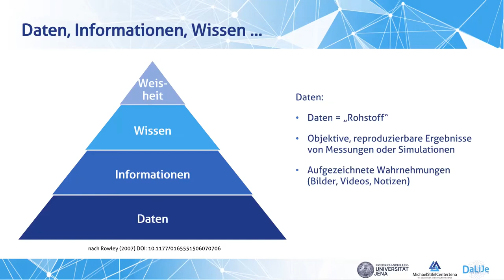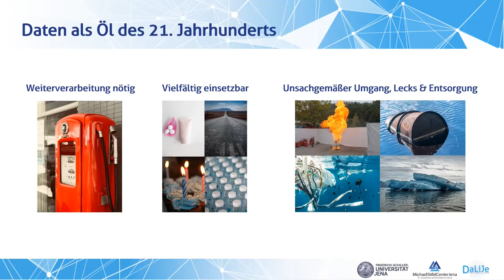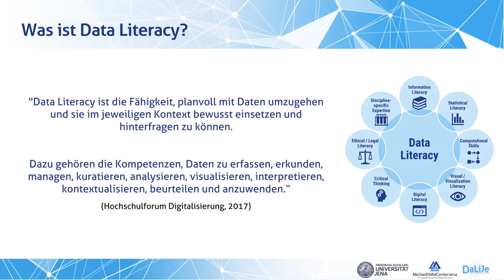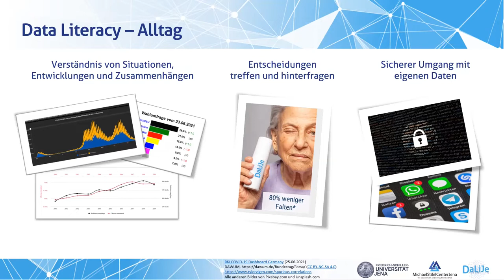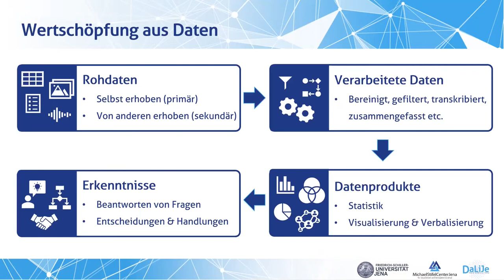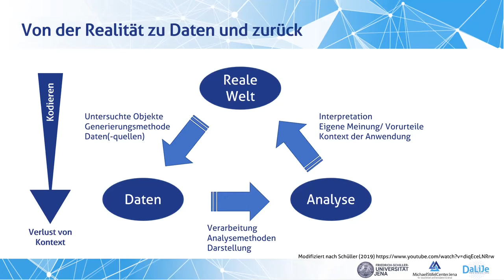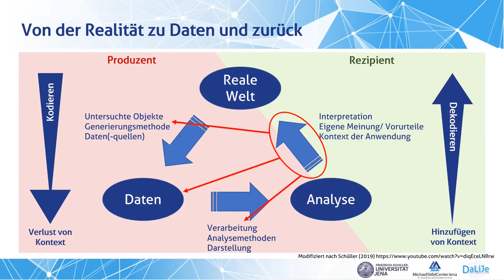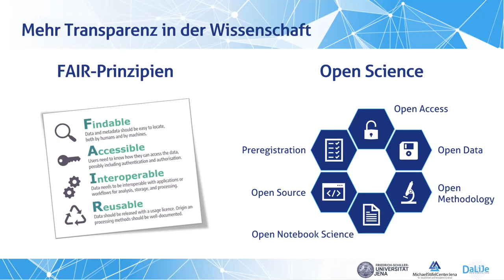Data Literacy - Datenkompetenz als Schlüsselqualifikation im 21. Jahrhundert (Coffee Lecture)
Data Literacy wird definiert als die Fähigkeit, planvoll mit Daten umzugehen und sie im jeweiligen Kontext bewusst einsetzen und hinterfragen zu können.

Durch die fortschreitende Digitalisierung und Datafizierung der Gesellschaft werden Kompetenzen zum Umgang mit Daten immer wichtiger, nicht nur in der Wissenschaft sondern auch in anderen Arbeitsbereichen und für die gesellschaftliche Teilhabe. Dabei geht es nicht nur darum selbst Daten erheben und verarbeiten zu können. Wir werden täglich mit großen Mengen an Daten konfrontiert, die uns unter anderem bei der Einschätzung von Entwicklungen in der Welt oder aber auch beim Treffen von persönlichen oder beruflichen Entscheidungen helfen sollen. Grundlegende Kompetenzen zum Umgang mit und dem Verständnis von Daten sind daher wichtig, um Wissen aus den verfügbaren Daten zu generieren und begründete Entscheidungen treffen zu können.

Diese Coffee Lecture widmet sich der Frage, was es bedeutet "datenliterat" zu sein und warum (Forschungs-)Datenmanagement dabei eine wichtige Rolle spielt.